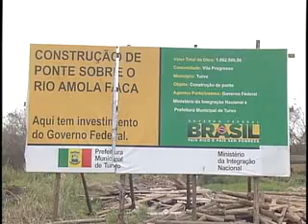Programação ARTV - Canal 5 - AO VIVO Ponte Turvo - ARTV